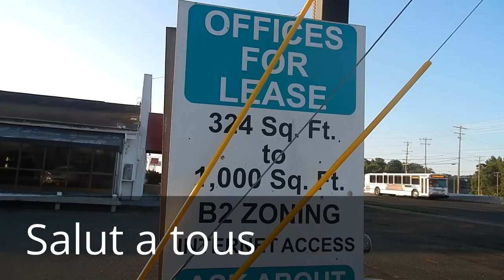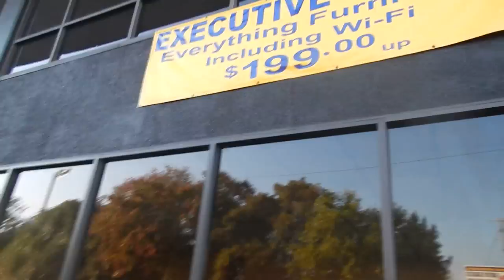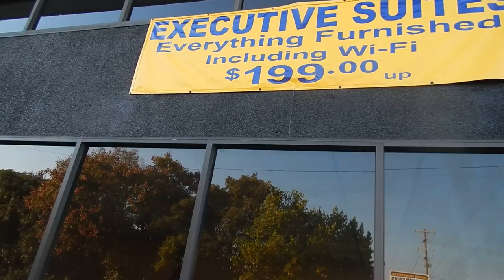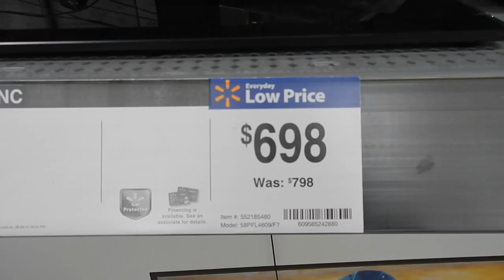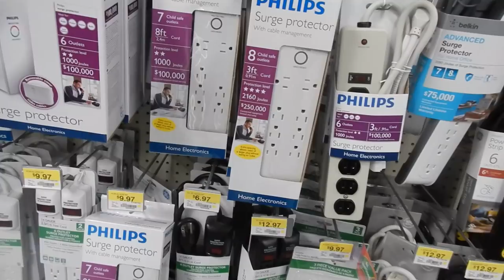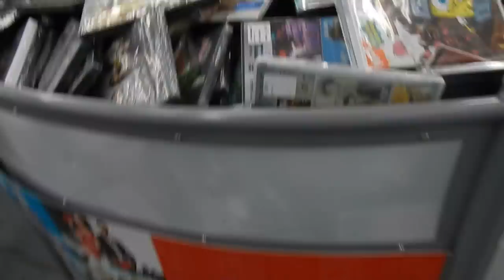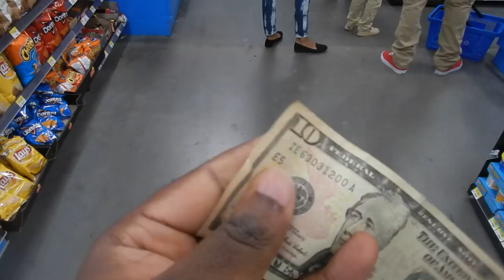La Vie Aux Etats Unis 2